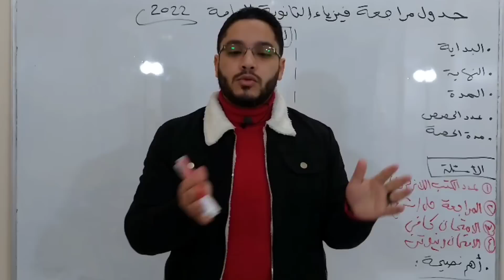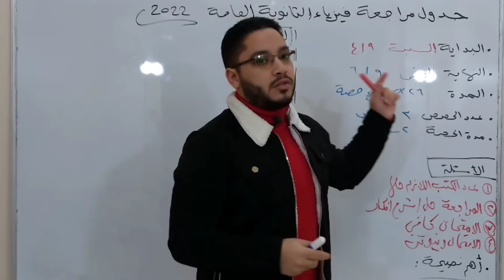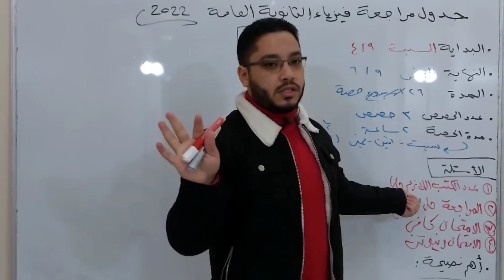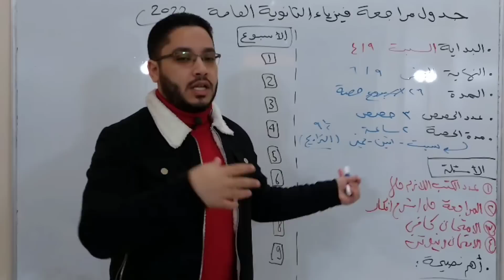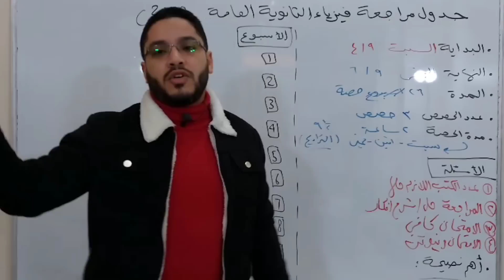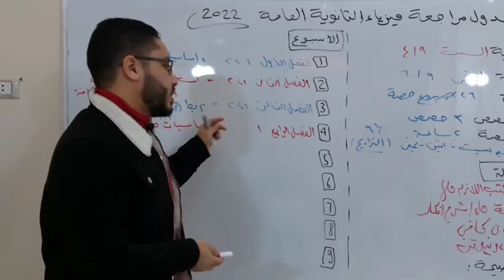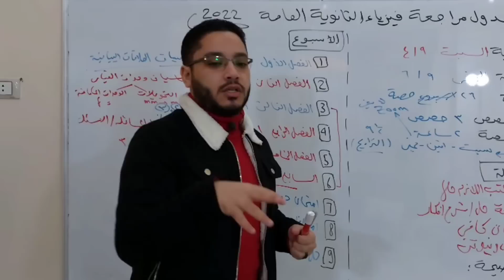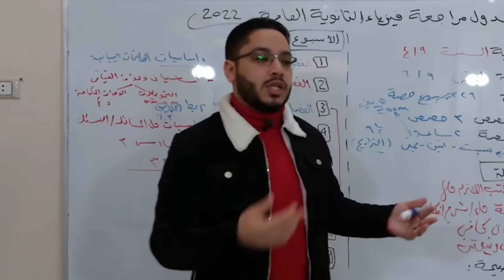جدول مراجعة فيزياء الثانوية العامة ٢٠٢٢ ♡ العبقرى ❤️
كورس المراجعة النهائية فى الفيزياء للثانوية العامة 2022
مع العبقرى فى الفيزياء – مستر / إسلام رجب
المراجعة مرحلتين:
• المرحلة الاولى :
o مراجعة أفكار المنهج كاملة شرح الفكرة و التوضيح بمثال و سؤال للطالب لاختبار الفهم
o مراجعة الاساسيات الرياضية الهامة اللازمة لحل المسائل والاساسيات الفيزيائية للاسئلة
o حل امتحانات على كل فصل بعد مراجعته وكذلك امتحانات مجمعة للفصول
• المرحلة الثانية :
o حل امتحانات على المنهج كامل
 امتحانات من الوزارة للسنوات سابقة
 امتحانات العبقرى المتوقعة لعام 2022
 امتحانات مختارة من الكتب الخارجية
للاشتراك فى المراجعة تواصل معنا الان على واتس 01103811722
سارع بالحجز لتكون من اول 100 طالب للفوز بخصم 25%
- كورس الفيديوهات المسجلة كاملا شهر 4 و 5 ب 400ج (300ج بعد الخصم لاول 100 طالب)
- كورس الاونلاين لايف على زووم الشهر ب 250ج (200ج بعد الخصم لاول 50 طالب)
== خطوات الحجز:
1. دفع قيمة الاشتراك على فودافون كاش رقم 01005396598
2. ارسال (صورة الدفع - رقم المرسل – اسم الطالب – ايميل الجيميل ) على واتس 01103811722